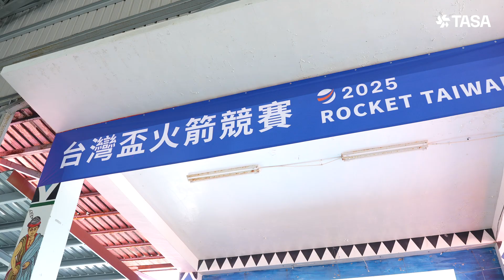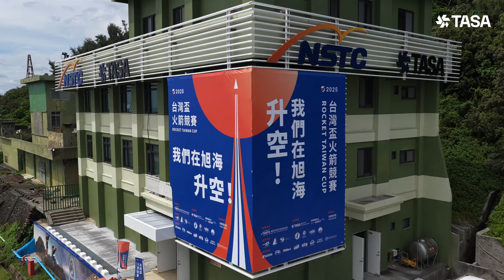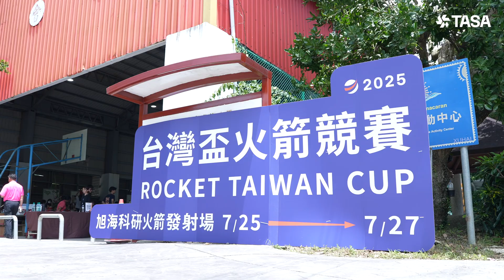我們在旭海升空｜2025台灣盃火箭競賽精彩回顧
2025台灣盃火箭競賽圓滿落幕！🚀
由國家太空中心（TASA）與屏東縣政府攜手舉辦，本次競賽吸引來自全台各地的中學與大專團隊參與，展開為期三天的夢想挑戰。

💡 15支決賽隊伍親手製作的火箭，展示創意與技術實力
🚀 13組團隊成功發射火箭，完成升空夢想
🏗️ 同步啟用短期科研火箭組裝廠，打造更完善的實作空間

這不只是一場比賽，更是點燃太空夢的起點。
透過四分鐘的精華影片，一起回顧7月底現場的熱血時刻，見證屬於台灣年輕世代的逐夢實錄！

📌 迫不及待想報名下一屆台灣盃火箭競賽(Rocket Taiwan Cup)了嗎？
也別忘了追蹤我們的FB、IG和Threads，鎖定第一手消息，我們明年見！🙌

▶️指導單位：國家科學及技術委員會
▶️主辦單位：國家太空中心、屏東縣政府
▶️承辦單位：國立陽明交通大學太空系統工程研究所
▶️協辦單位：國立成功大學太空系統工程研究所、國立成功大學航空太空工程學系、逢甲大學航太與系統工程學系、逢甲大學太空系統工程碩士學位學程、淡江大學航空太空工程學系、國立陽明交通大學機械工程學系、國立陽明交通大學ARRC前瞻火箭研究中心、逆熵航太
▶️贊助單位：永寬化學股份有限公司、孚瑞金屬股份有限公司、東豐纖維企業股份有限公司、聯華食品工業股份有限公司、臺鹽實業股份有限公司、台灣糖業股份有限公司、中華電信股份有限公司

▶️特別感謝活動執行與影像紀錄：三恆一樹行銷有限公司​、昇典影像製作有限公司